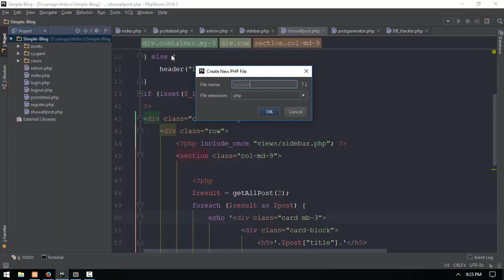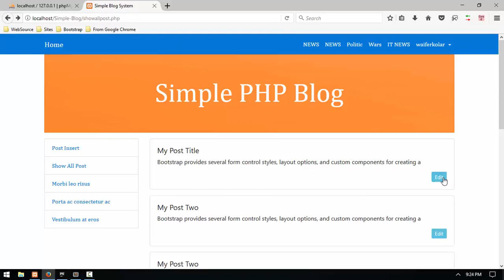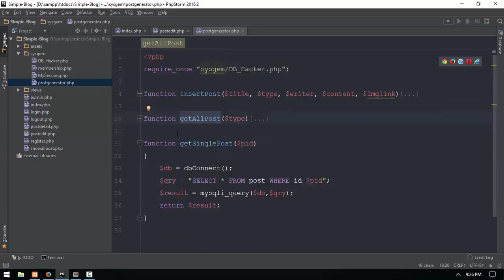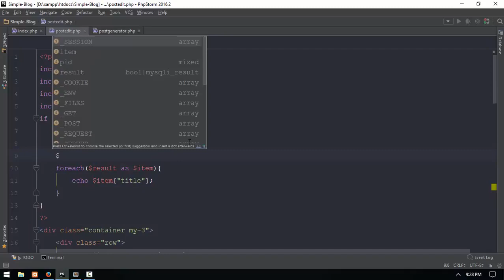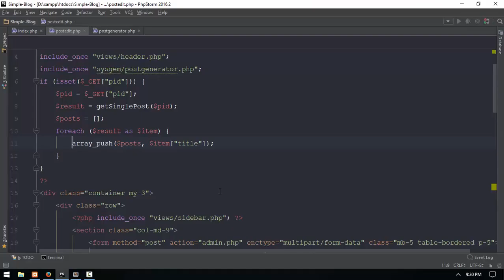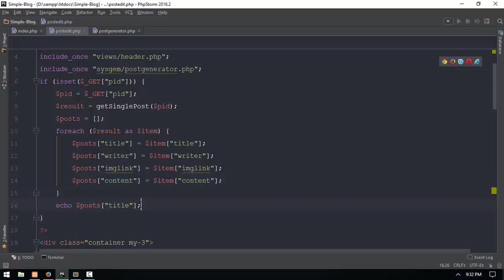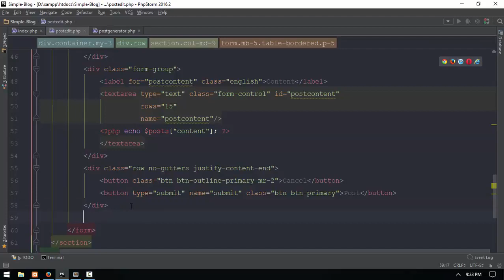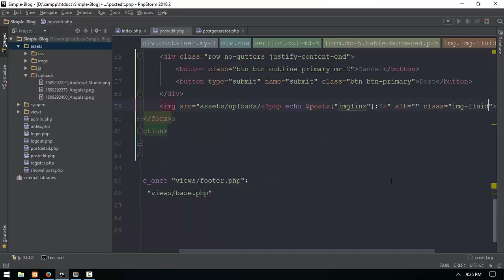186 Blog Edit Get Data